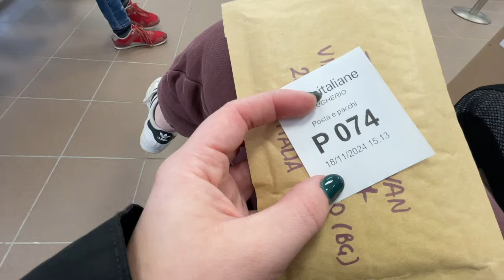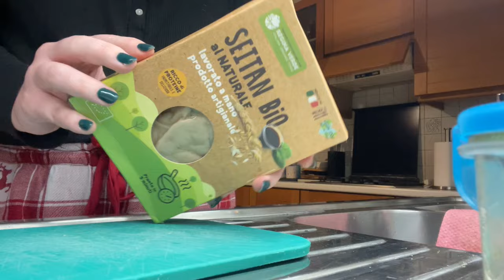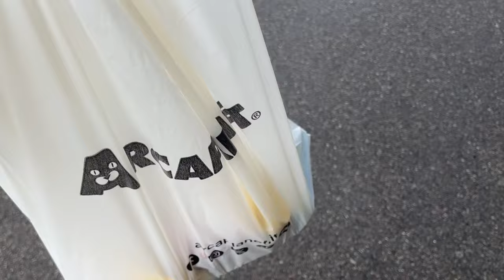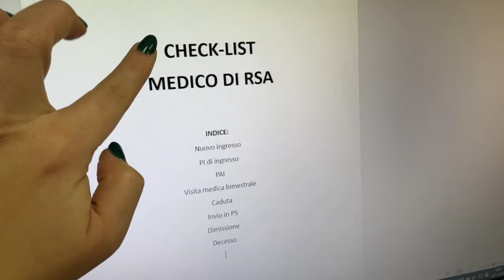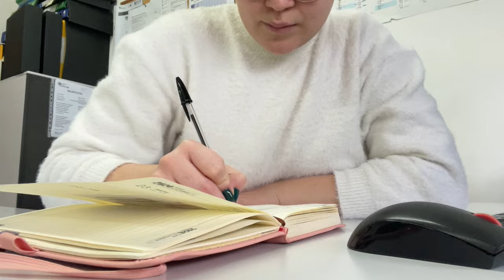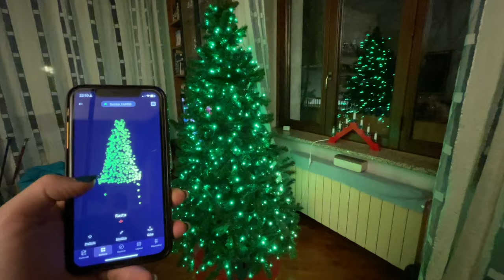Vi porto nella mia settimana lavorativa da MEDICO | Weekly Vlog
Free Music for Videos 👉 Music by Anja Kotar - December [Thematic Exclusive]